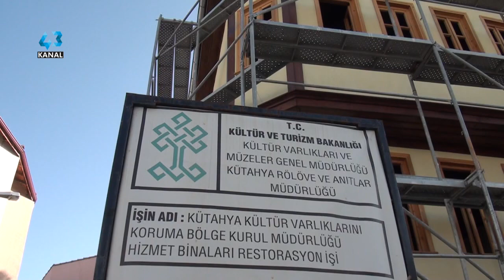KÜTAHYA’DA TARİHİ EVLERE YATIRIM SÜRÜYOR